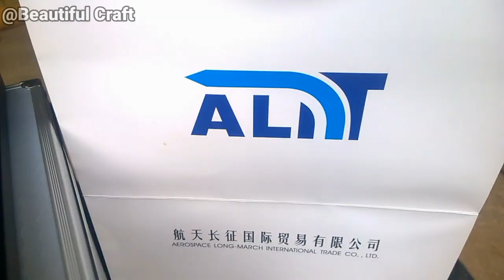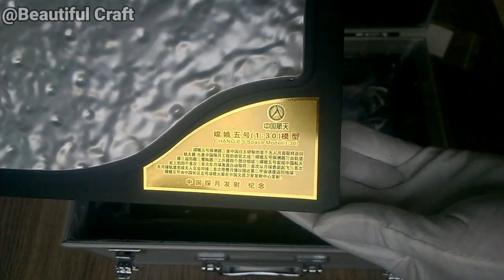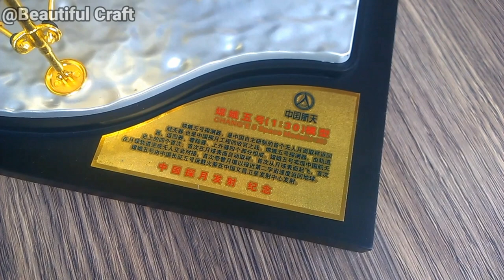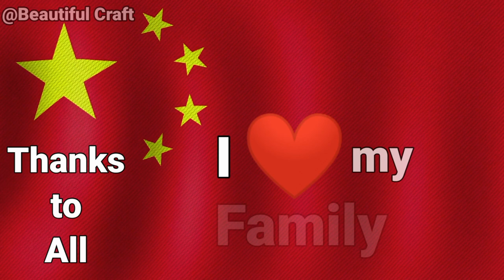Satisfying video for expensive gift, Mr. Liu Boming, Mr. Cao Zhouhua & Pang Chunxue to Aasiya Ismail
A 17-years old girl: Aasiya Ismail, wrote a letter to Chinese Astronaut. She is student of 10th grade & asked questions about space life & how it differ than earth life. After receiving her letter, a great astronaut: Mr. Liu Boming replied to Aasiya Ismail on her each questions with his kind manner.

Thanks: Mr. Liu Boming

This was original the letter written by Aasiya Ismail to the Chinese Astronaut:
Dear Astronaut,
你好
As life teaches you everything, I have always been curious about life itself. Knowledge, curiosity, and observations have been my best friends since childhood. Science is a discipline that is a form of art for me. The more I color, the more I become curious about the big picture. I have been a student of science for almost 10 years now.
In today’s scientific world, the development of a country totally depends on the interests of the youth and their participation in science and technology.
The Space Mutagenesis for Crop Improvement project is a very great and mind-blowing research work that will not only provide enormous opportunities for further research on other planets but also make plant cultivation easier in harsh weather conditions that are caused by global warming. This research and the initiative of writing letters to astronauts and giving them suggestions will surely result in the gathering of creative and out-of-the-box ideas that might become great inventions to make the future a better and more convenient one for the world.
The merging between plant breeding and space feels exciting and might end up making impossible ideas become possible. In this regard, I read about the aims, goals, and procedures of space mutagenesis and crop cultivation. The questions I would like to state about the project are:
Firstly, can you make a clear distinction between crops grown in space and those grown on earth? What about them piques your interest the most? Seeds grown in space exhibit mutation as a result of cosmic radiation and microgravity. So can we produce a variety of basic crops that can survive in severe future Earth atmospheres like drought, floods, global warming? Or a temperature-independent crop that can be cultivated without worrying about the season? Does this seedling mutation affect the overall growth rate of the plant? If so, can we use that gene to introduce such varieties that can be cultivated twice as fast as they are now? This will not only increase yield per year, but will also provide farmers with more opportunities to grow multiple crops in a single year. Here I would like to know what happens when a leaf or a flower is thrown into space. Does it remain fresh forever? No evaporation is occurring and water molecules remain there for obvious reasons of microgravity. If they remain fresh forever in the space, there must be a way of producing everlasting flowers or fruit varieties.
As a little pearl of success keeps you moving forward, I would like to know those pearls of success in this research. Do we now have a totally new variety of crops that caused diversity? Are we able to produce a totally different fruit, flower, or vegetable? As plants are the major source of energy for human beings, do space plants show any differences in their chemistry that might have a good or bad effect on human health?
Pakistan is currently experiencing a huge economic and environmental crisis, which will result in hunger, poverty, and indigence. So can we produce a wheat crop whose grain will be as big as a watermelon? so that poor countries or areas where poverty and hunger are a huge problem can rely on such crops.
Secondly, I would like to ask questions related to life in space. The thought of being weightless and flying in the air feels like an impossible dream, but I envy the astronauts that spend 6 months in that impossible dream. This must be an exciting experience as long as you face difficulties in doing things that are a piece of cake on Earth. I want to know how astronauts are able to breathe in the space station, even if the oxygen environment is created but we breathe due to a simple change in air pressure. How is that pressure created? Does the environment exert force on the lungs like in water? Do you breathe consciously or unconsciously, as we sometimes forget about the fact that we are constantly breathing?
Does the space environment have any mental effect on astronauts as the carbon dioxide concentration is increasing constantly? Is there a way of maintaining the carbon dioxide concentration in the space station? Does combustion occur in the space station? What if an astronaut wants to do fish BBQ in space?
Due to the vacuum environment, if you place a pendulum in space, does it keep moving for a finite period of time? On Earth, we exert force on the land, and the land responds by pushing us back. That’s how we walk, but if you exert force, what will happen? Do you need more force to move in space than in water? Do you run in space?